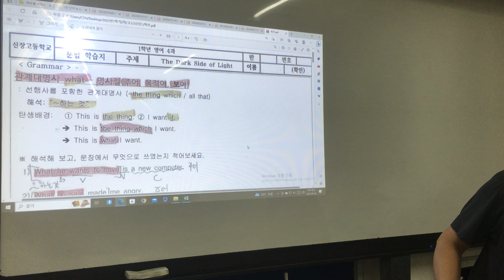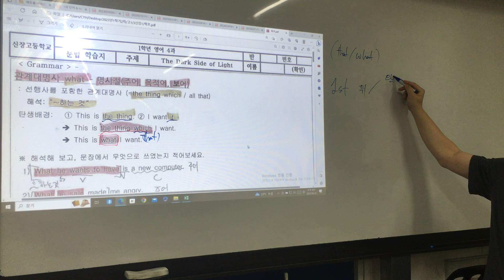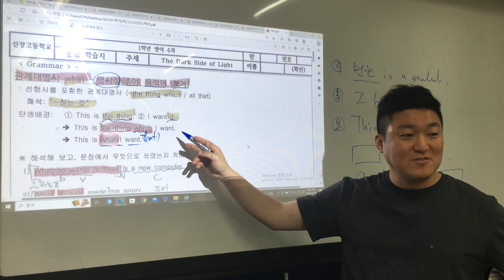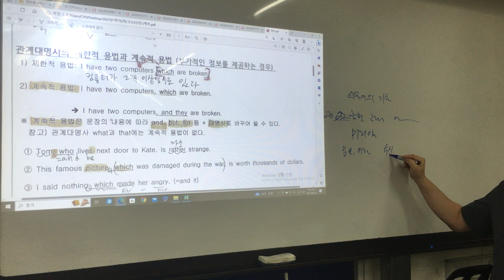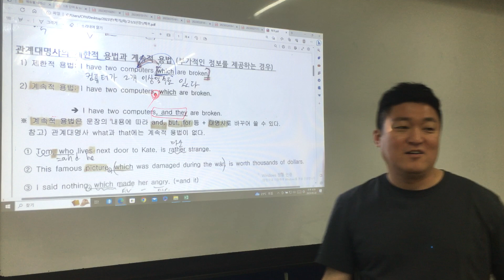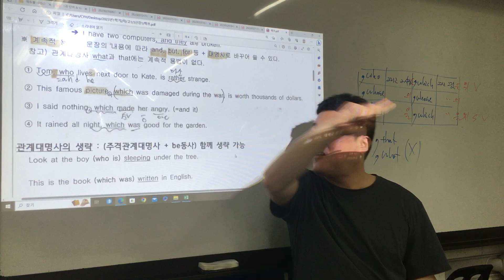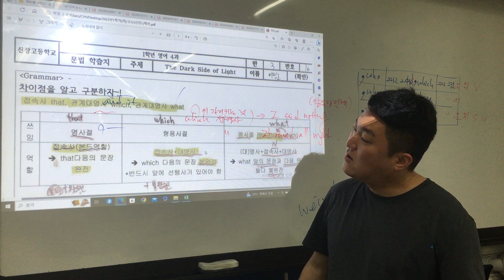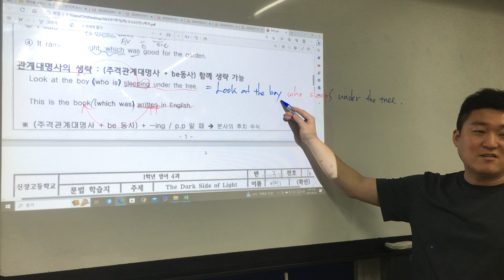0522 신장1 학교프린트 - 1